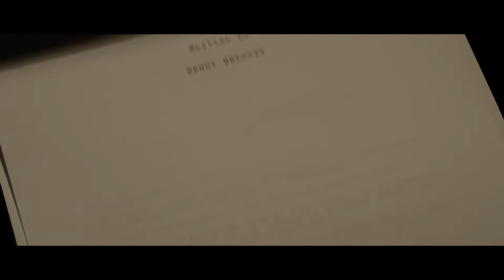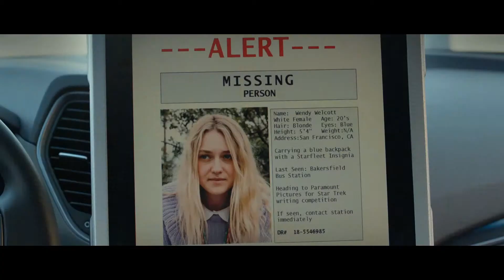Please Stand By (2017) Trailer | TENClips Trailers HD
Please Stand By (2017) Trailer: Trailer for Please Stand By (2017) movie stars  Dakota Fanning, Toni Collette, Alice Eve.

Release Date: 26 January 2018 (US)

Summary: Wendy sees things differently: she's fiercely independent, with a brilliant mind and a mischievous sense of hilarity. Wendy also has autism. To her, people are an indecipherable code and the world's a confusing place. Inspired by her no-nonsense caregiver, Wendy comes of age and escapes from her care home on the road trip of a lifetime to deliver her 500-page script to a writing competition.